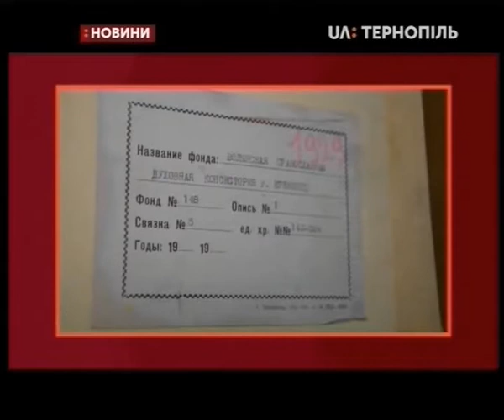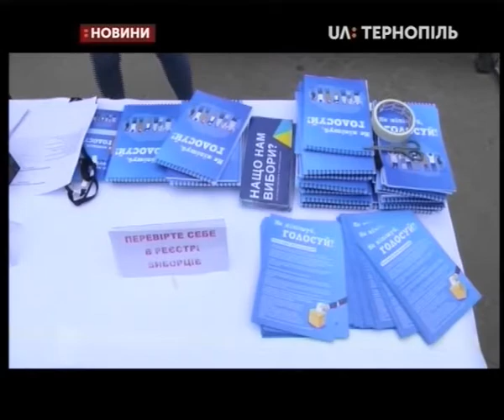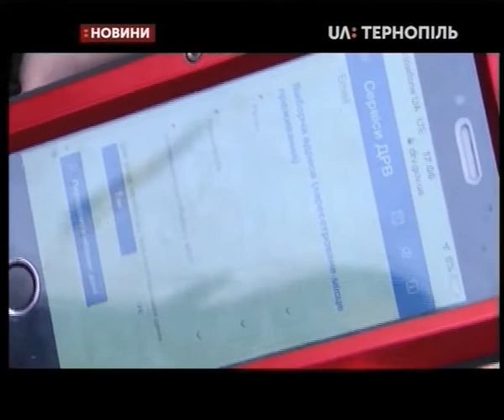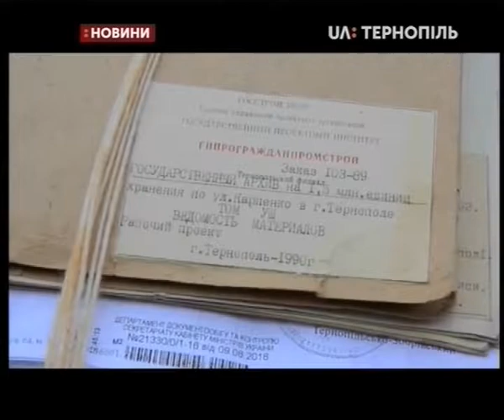21.03.2019. Новини. 20:30